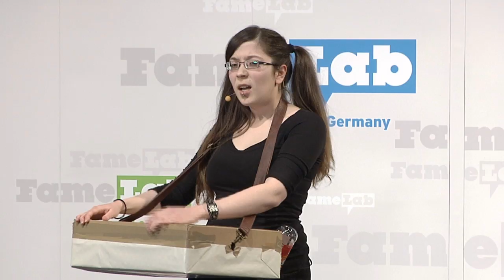FameLab Germany 2012 in Bielefeld, Kerstin Huth: Wie man ein Bier bestellt